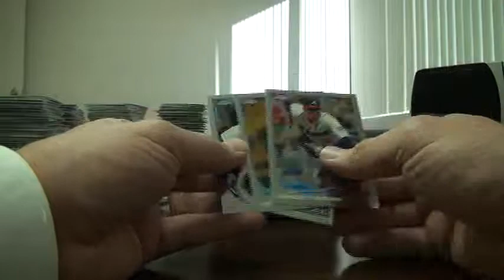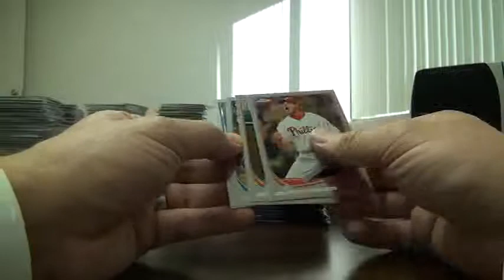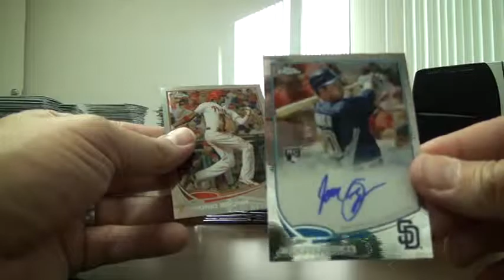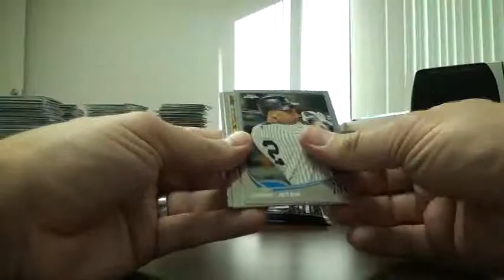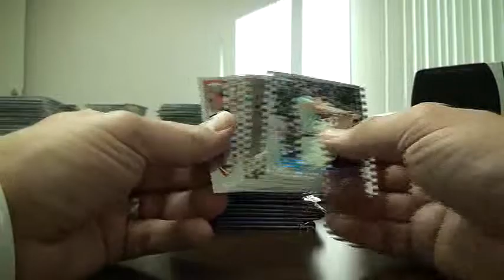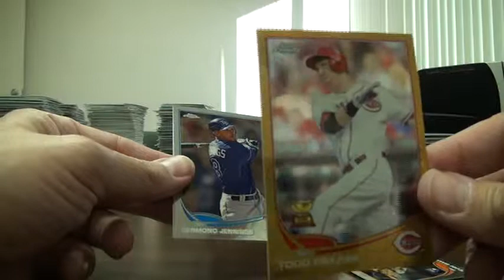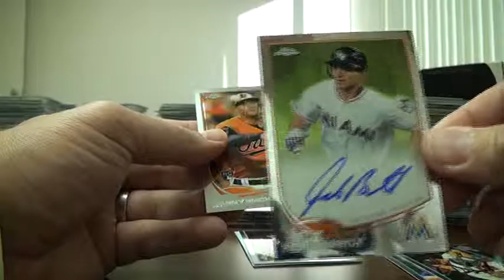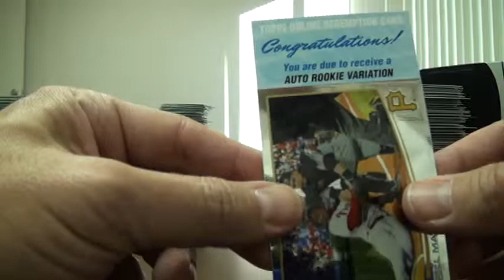Chrome GB - Boxes 10 & 11